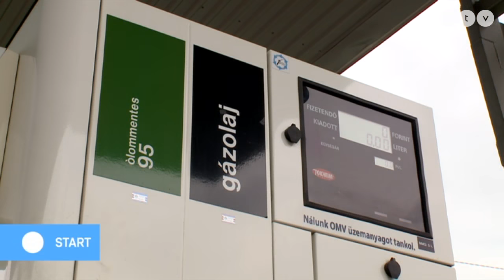8 éves csúcson az infláció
Az ATV Start vendége Török Zoltán, a Raiffeisen Bank vezető elemzője (Skype-on).